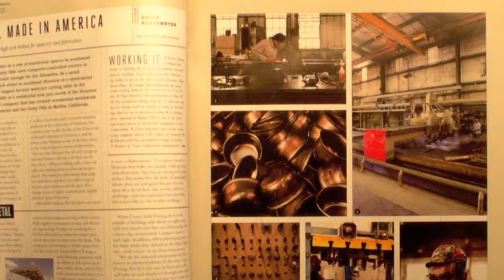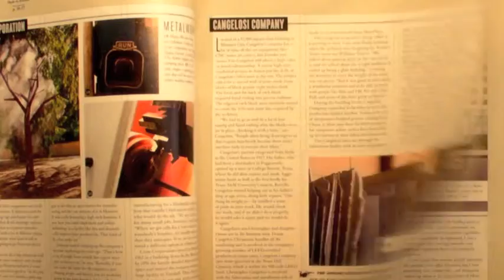DeFeats of Strength